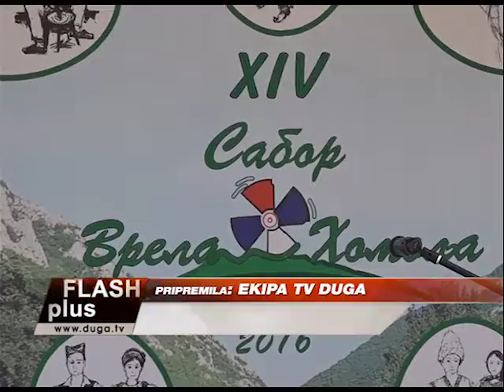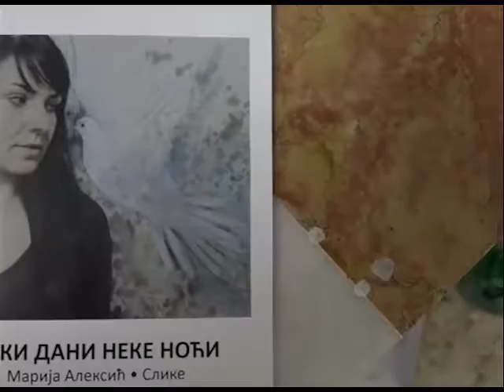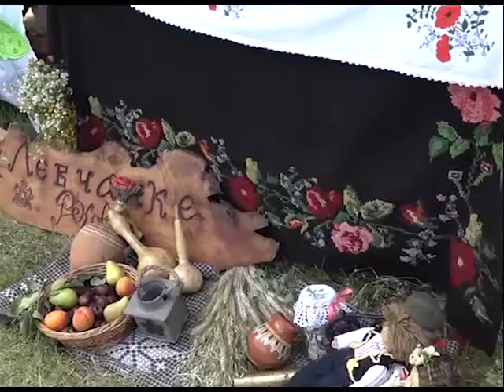Više od 1000 posetilaca na Saboru narodnog stvaralaštva "Vrela Homolja" 28.06.2016.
Pored vrela Mlave u Žagubici održan je još jedan Sabor narodnog stvaralaštva "Vrela Homolja", uz bogat muzičko-zabavni i sportski program i uz preko hiljadu posetilaca.